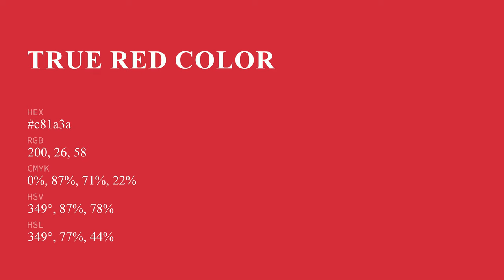True Red color c81a3a hex color - Red color - Cool color c81a3a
What color is True Red ? c81a3a hex color - Red color - Cool color c81a3a

Hex c81a3a Color Code is also known as True Red color.

Hex c81a3a Color code in RGB color code model is created after adding 78.43% red color, 10.20% green color and 22.75% blue color.
Hex c81a3a Color code in CMYK color (process color) code model is generated after subtraction of 0% cyan, 87% magenta, 71% yellow and 21% black.